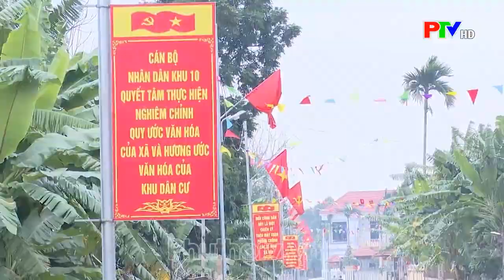Ban Thường vụ HU Tam Nông thông qua Đề án sáp nhập đơn vị hành chính cấp xã giai đoạn 2021-2025